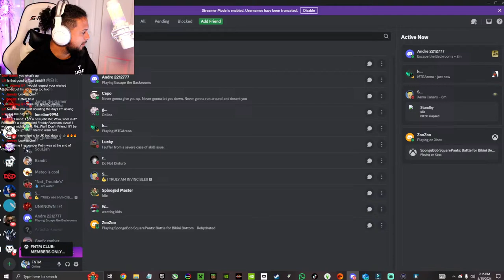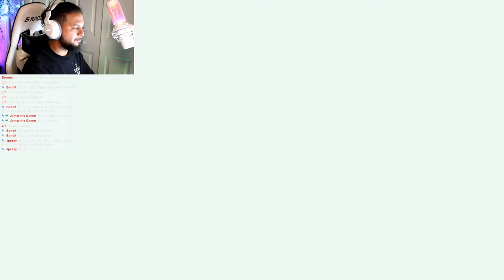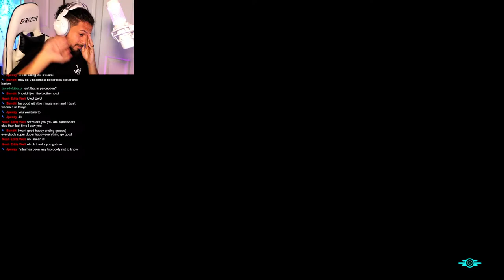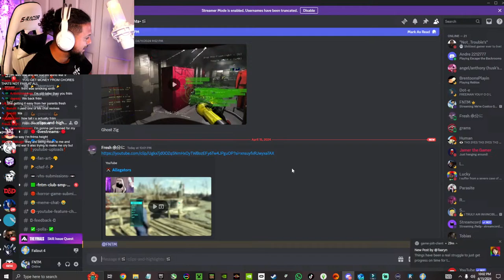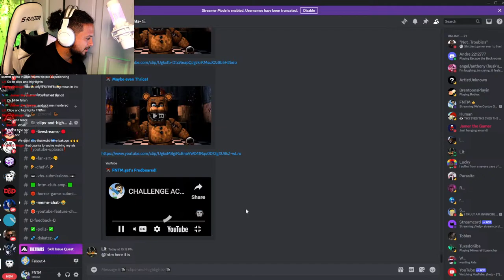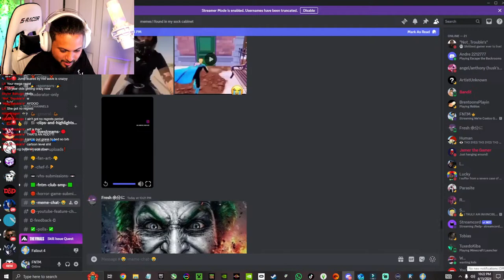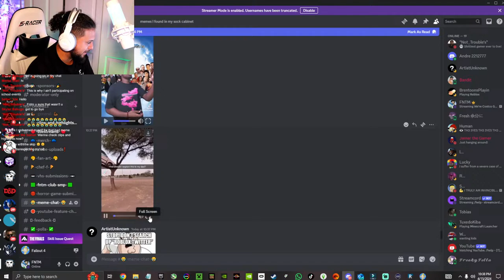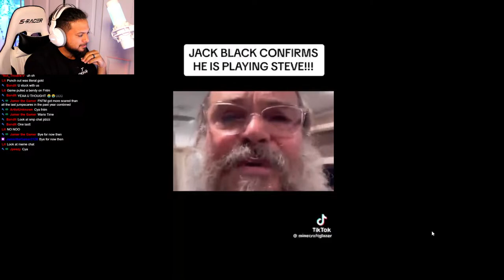We're Costco Guys, OF COURSE WE PLAY FALLOUT 4 WHILE EATING A CHICKEN BAKE!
Become a YouTube member TODAY! Click the JOIN BUTTON to find out more!